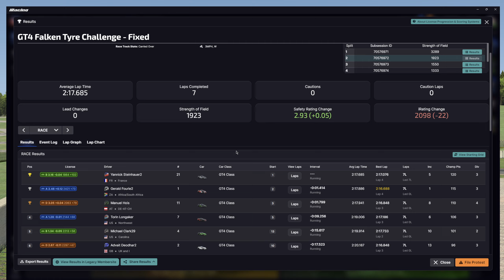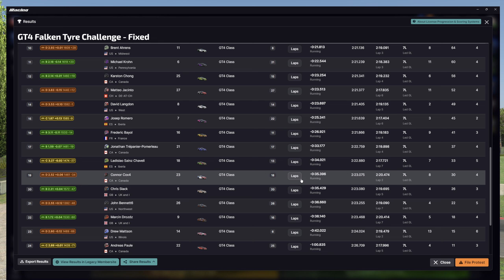GT4 Challenge | Road America | iRacing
Week 08, 2024 S3, Mercedes-AMG GT4, GT4 Falken Tyre Challenge - Fixed, Road America, Full Course layout

Chapter Timestamps:
0:00 - Intro
0:31 - Qualifying
1:50 - Grid and Pace Lap
5:19 - Race
25:48 - Start Replay, Incidents & Crashes
34:39 - Results